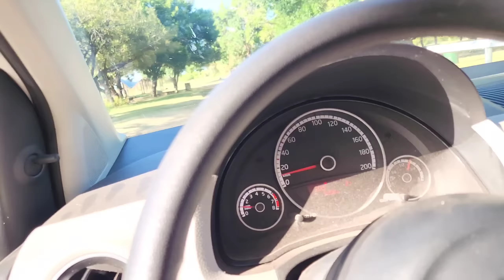ACA ESTA LLENO DE BOGAS!! No paran de picar, pesca y cocina